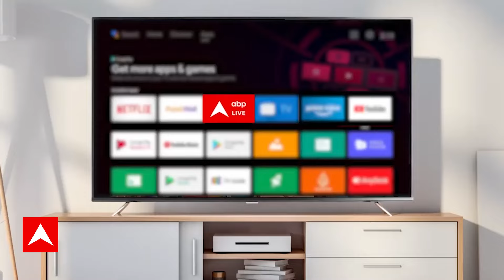Farmer Protest 2.0: रविवार को किसानों और सरकार के बीच चौथे राउंड की बातचीत में निकलेगा हल?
किसानों के आंदोलन का आज (17 फरवरी, 2024) 5वां दिन है. संयुक्त किसान मोर्चा (एसकेएम) साफ कर चुका है कि वे आगामी दिनों में आंदोलन तेज करेंगे. उनकी पंजाब इकाई 18 फरवरी को जालंधर में एक बैठक करेगी और फिर समीक्षा और भविष्य की रणनीति के लिए सुझाव देने के खातिर नई दिल्ली में एनसीसी और आम सभा की बैठकें होंगी. किसानों फिलहाल पंजाब-हरियाणा के बॉर्डर पर मौजूद हैं.